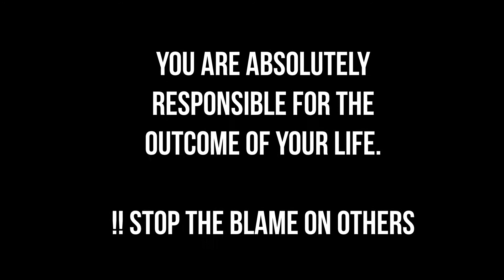BORN TO BE FRUITFUL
UNDERSTAND THAT YOU ARE BORN TO BE FRUITFUL AND NOT TO BE A SOURCE OF PREDICAMENT OR UNFRUITFULNESS